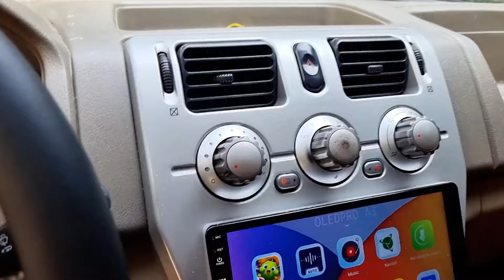(Đa bán)tiền độ xe bằng tiền mua xe đam mê ko có đối thủ 2005 đẹp xuất sắc 0961408726